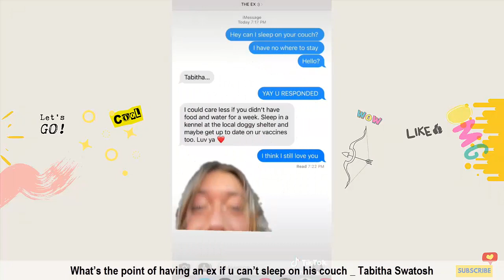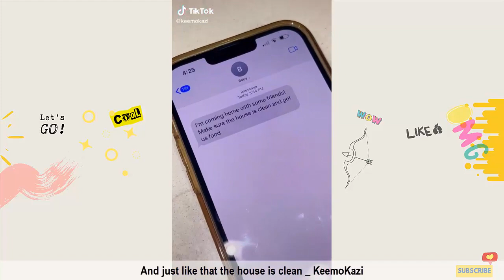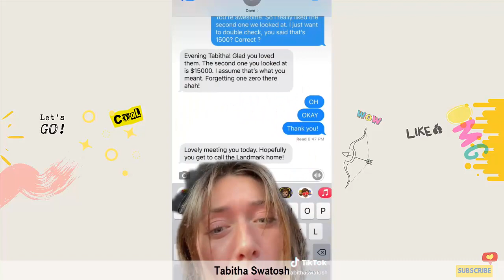Try Not To Laugh Watching TikToks (w/Titles) Funny TikTok Videos July 2022 #4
Let's laugh together watching funniest TikTok's that Crack You Up.

We will brings you the trending of moments on Social Media and of course most funniest TikTok and all Challenges of the moment.

Thank you all for helping us reach 100 K.